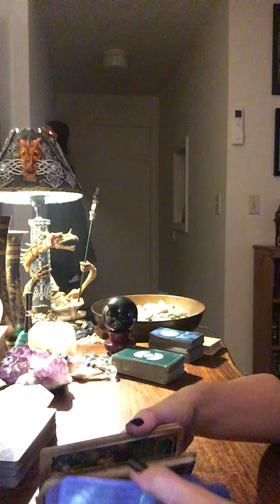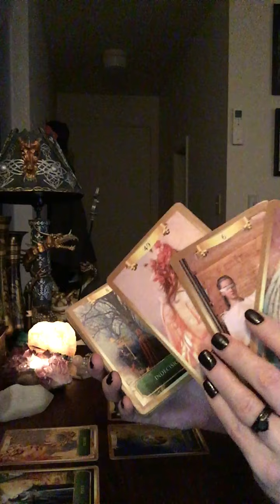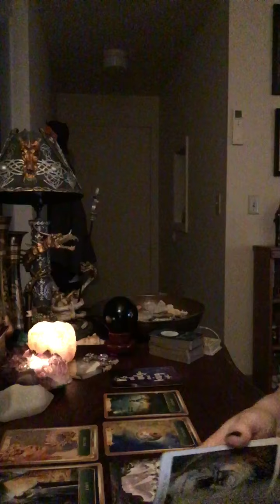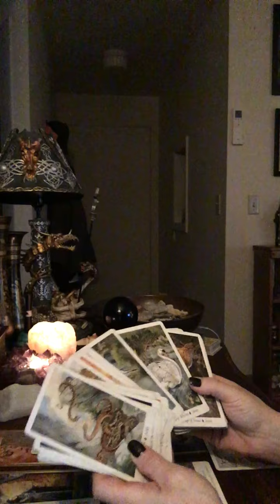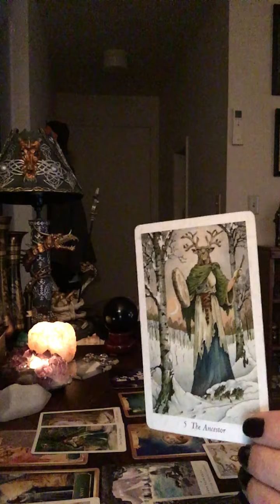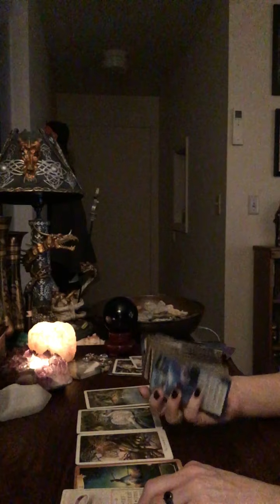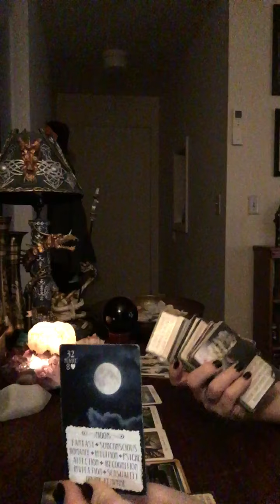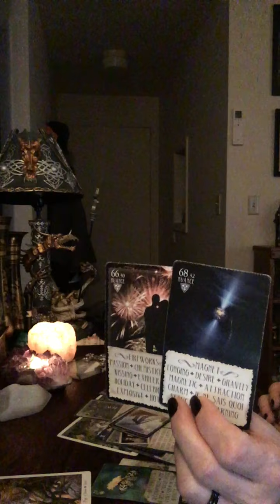Sagittarius Jan 5- 8 ish it’s not always about being right.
* I started to upload at 11:22 and have 33% battery in that order